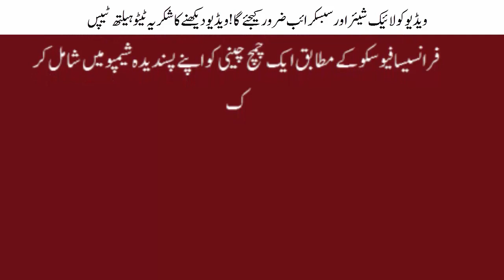balo ko chamakdar banane ka tarika in Urdu | بالوں کو چمکدار ریشمی بنانے کا طریقہ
Channel
  TETO HEALTH TIPS

Note: Video Ko Copy Mat Karen Ya Illegal ha Ager ap hamari video ,Tags,Titles,Description, Copy kren gy to apka Account Ban kr dia jay ga Tamam Videos Youtube Standard License ke mutabik hain!

To enjoy good health, to bring true happiness to one's family, to bring peace to all, one must first discipline and control one's own mind. If a man can control his mind he can find the way to Enlightenment, and all wisdom and virtue will naturally come to him.

Source By
I am hereby declare that all Images use to make this video is from Google Search . Google Advanced Search Is Used to Find all images, usage rights: "free to use, share or modify .Background sound of the video i have collect from YouTube audio library free music ..